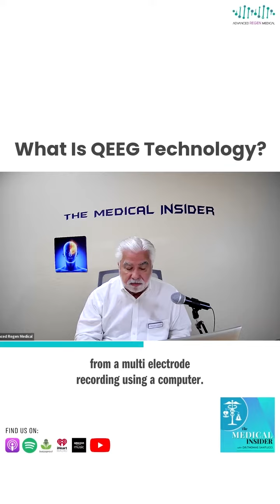What Is QEEG Technology?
Many people are not familiar with QEEG brain scanning technology. So, Dr. Thomas gave a brief description of what it can do for neuro function.

Listen now to The Medical Insider podcast ⏩ "Neurofeedback with Erin Meldrum"